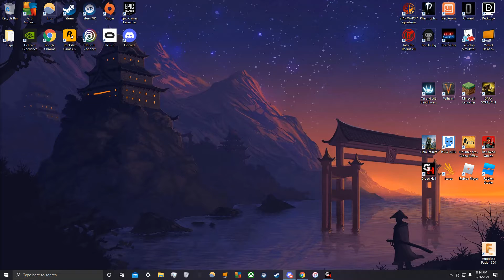Green Hell 2021 12 26 No its a map